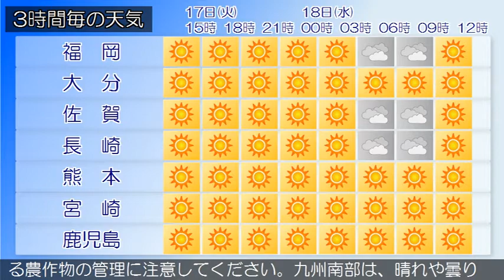2020/03/17 九州地方の天気予報 昼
福岡、北九州地方では、強風や高波に注意してください。福岡県では、空気の乾燥した状態が続くため、火の取り扱いに注意してください。福岡県は、高気圧に覆われて晴れとなっています。１７日は、高気圧に覆われて晴れでしょう。薩摩、大隅、種子島・屋久島地方では１８日まで、奄美地方では１７日まで空気の乾燥した状態が続くため、火の取り扱いに注意してください。薩摩、大隅地方では、１８日朝は霜に対する農作物の管理に注意してください。九州南部は、晴れや曇りとなっています。奄美地方は、概ね曇りとなっています。